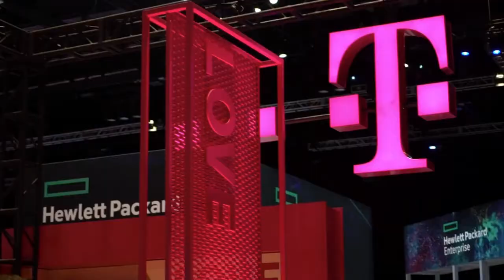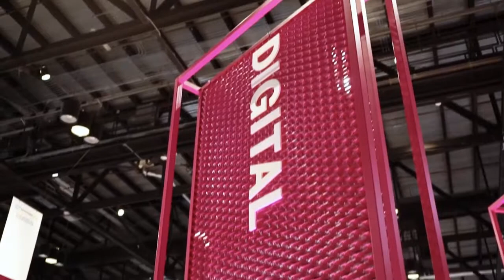SAPPHIRE 2019 - joint end to end Solution of T-Systems and SAP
T-Systems and SAP present their joint end to end IoT solutions on SAPPHIRENOW 2019, to help decision makers to optimize their existing business processes and make better informed decisions. Elvira Wallis, SVP & Global Head of IoT at SAP & François Fleutiaux, Chief Commercial Office & T-Systems Board member sharing first insights on our integrated solutions.